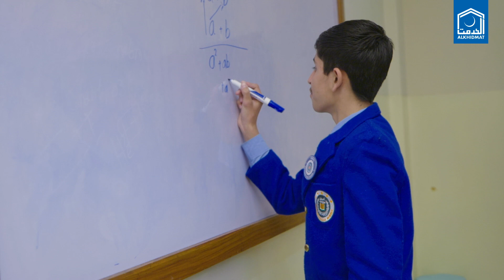Aghosh College Murree Case Study- Irfan Ullah Khan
Watch the inspirational story of Irfan Ullah Khan, a bright student of Aghosh College Murree.